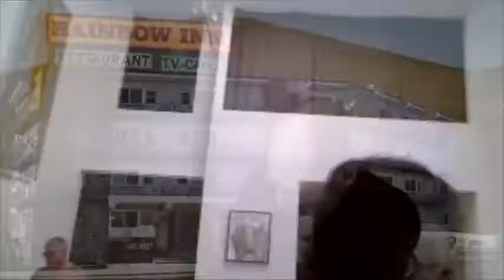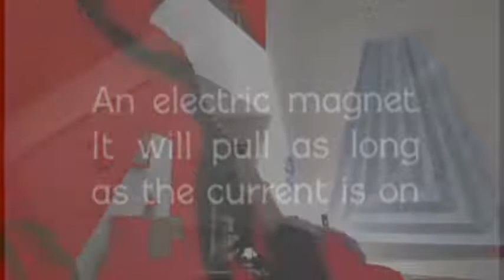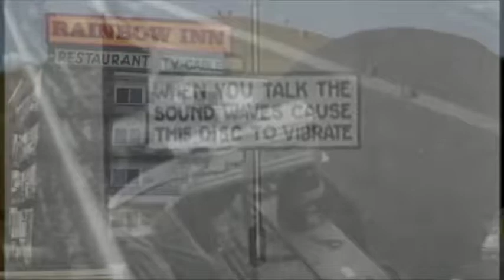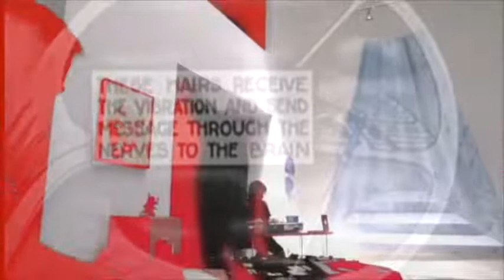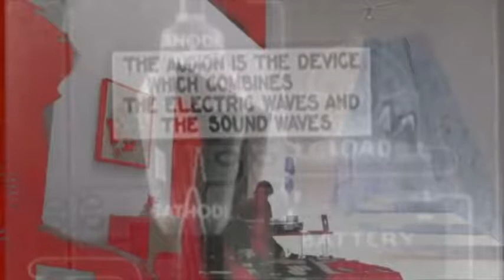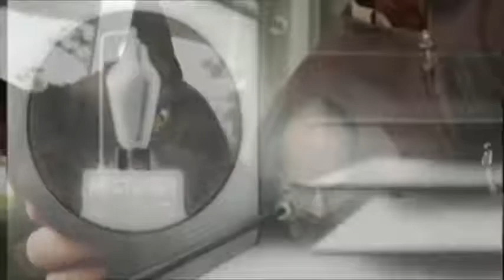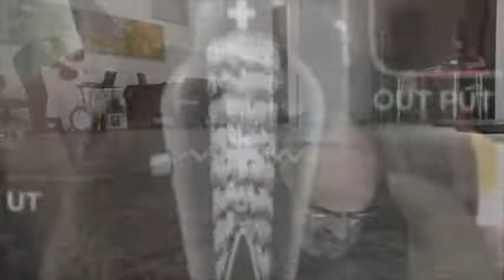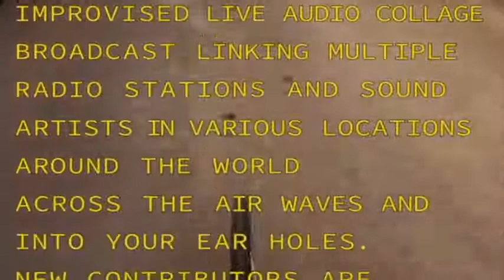Mannlicher Carcano LIVE at Cornelius Projects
Mannlicher Carcano in a rare public appearance, recording the MCRH live from Cornelius Projects gallery in San Pedro in conjunction with Adrian de la Peña's exhibit BEFORE THE VEIL, BEYOND THE VEIL: THE VEIL. In person: Really Happening, Cromagnon P.I., the Missing Hyperlink and new members VLMx (pronounced Vital Liquid Matrix) and Eager Product. Online participants include Porter Hall, Rock Hill, Camus Sumac, Ludwig Von Beernthoveningen, Kennerh Friendliness, Juan 2tree, and Banana Greengables.